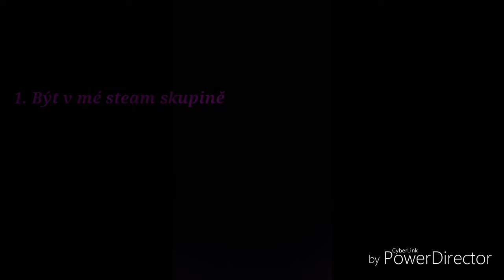CS GO Giveaway/Soutěž |CZ| ("Speciál" za 500 subs !)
Nezapomeň na podmínky !!!